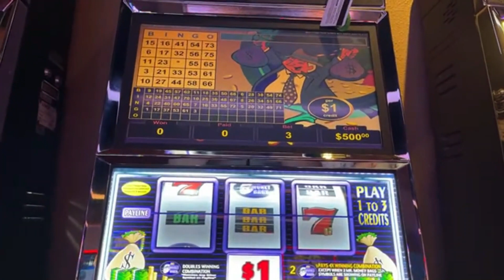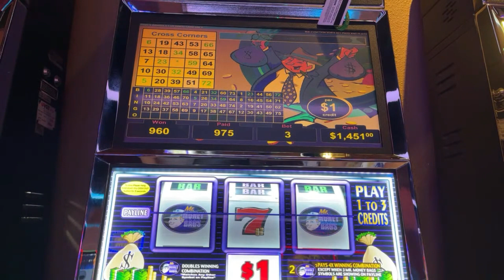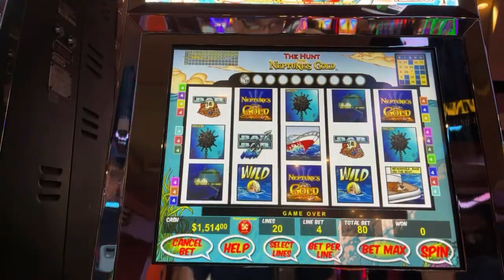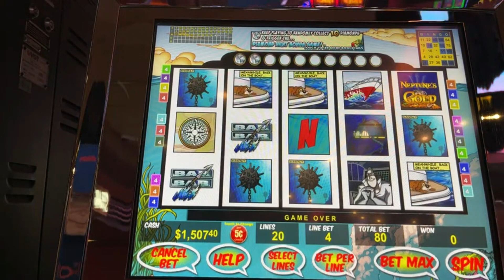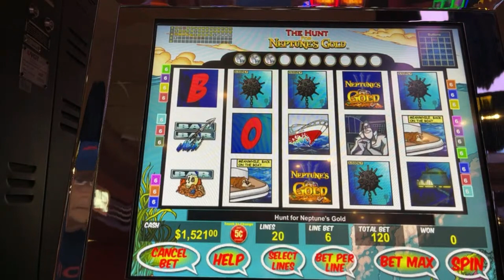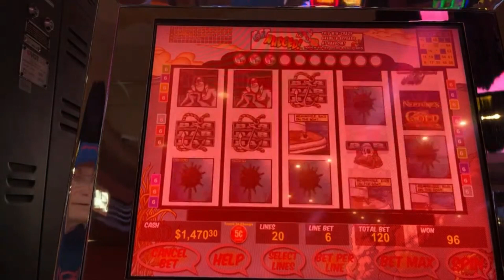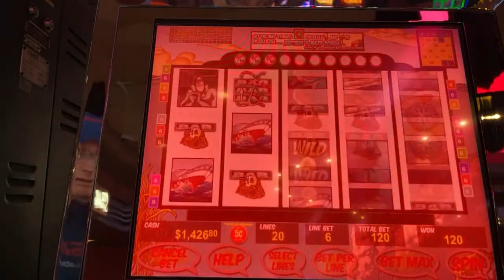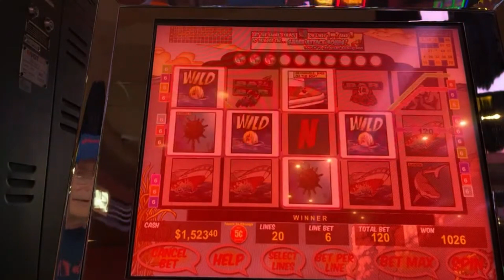Boom💥 this HAPPENED while LIVE